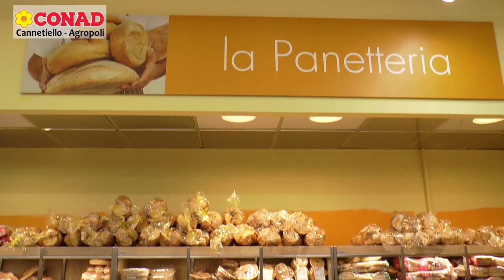spot conad cannetiello feb 2021